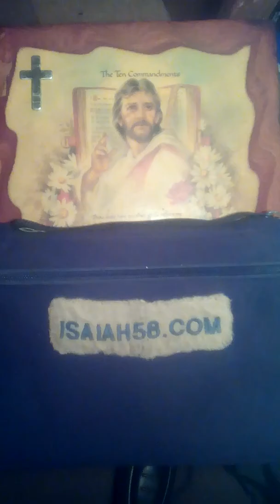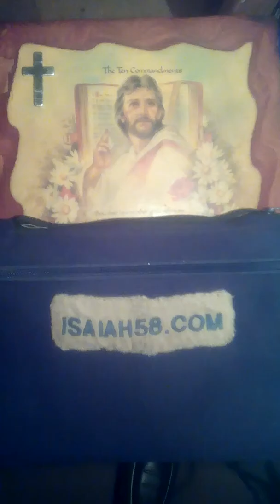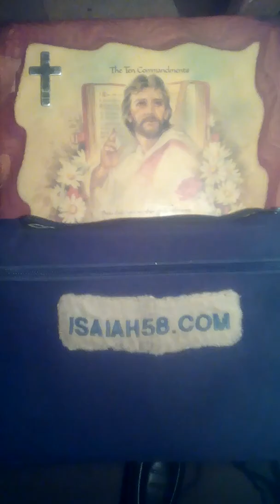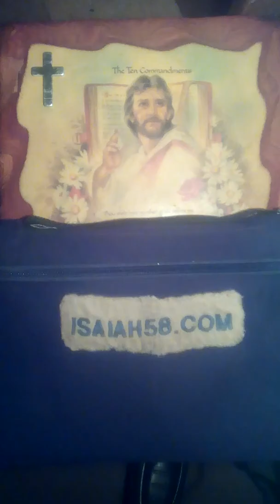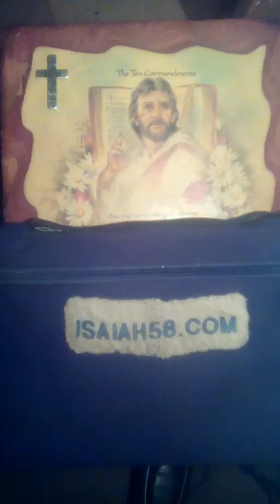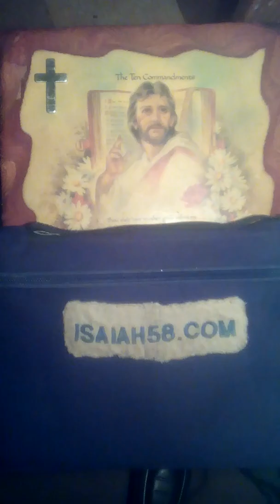The world's most dreaded hour -gospel tract